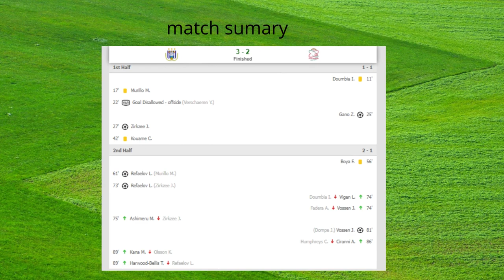Anderlecht VS Waregem 3-2 Extended Highlights